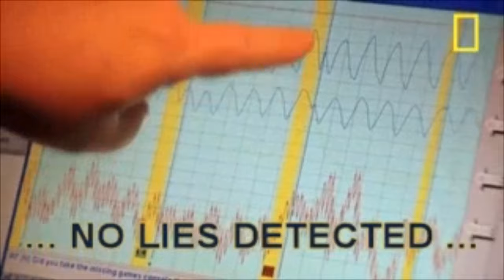Dating In 2020 - (What's Your Definition Of Dating?) Part 1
OThe Streets Is Talking And Our Cups Is Running Over With All Of This Tea Folks Is Spilling While Giving Their Definitions Of Dating... Be Sure To Tune In And... DRINK UP! ☕️